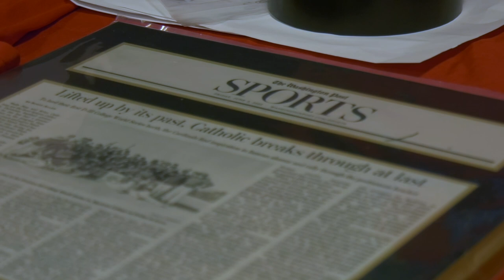Kukjian Strong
A CUA Baseball Award Dedication to Matt Kurkjian, CUA Alumni